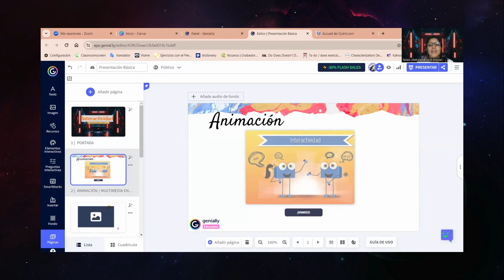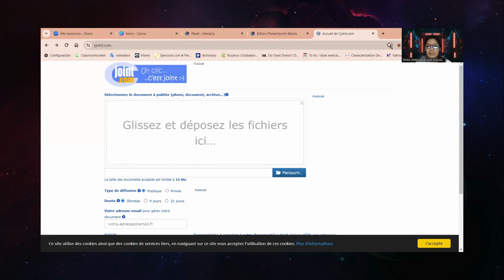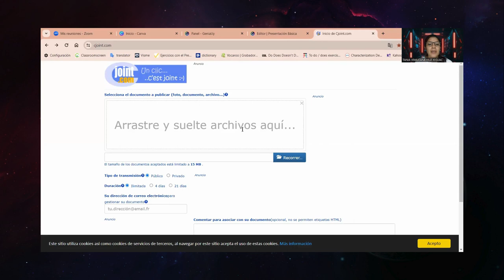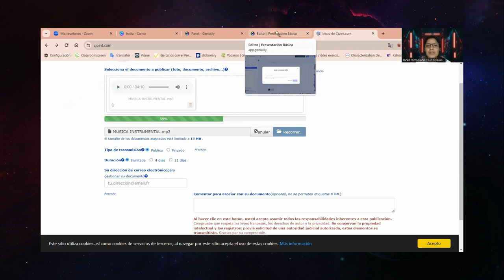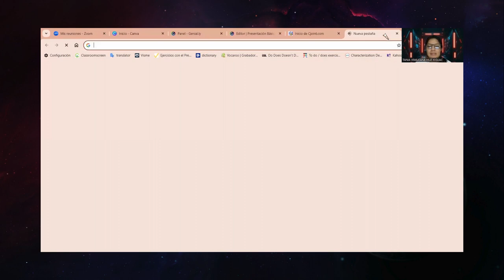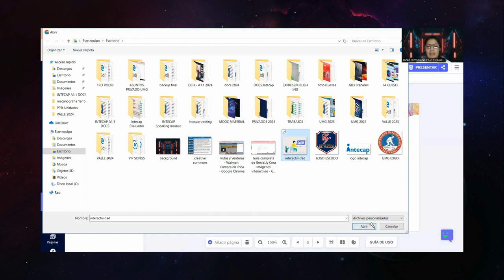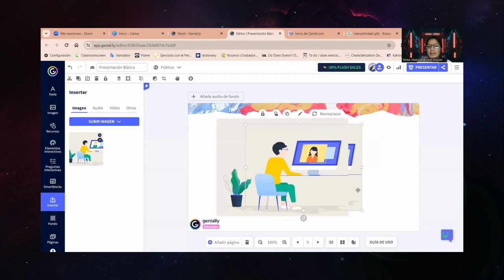audio & gifS INTERACTIVIDAD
Seguimos descubriendo las maravillas de Genially, encontramos las opciones avanzadas de insertar.